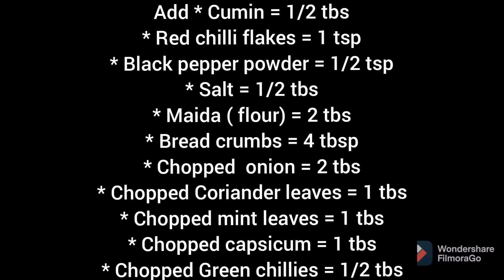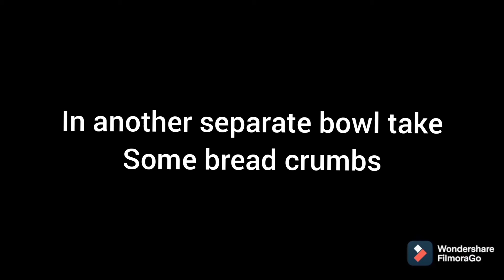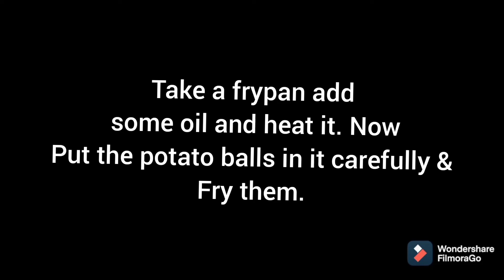Crispy Potato Balls/How to make potato balls//FRIED POTATO BALLS//Potato nuggets// Mehrosh's Cuisine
Crispy Potato Balls//How to make potato balls//FRIED POTATO BALLS// Potato nuggets//Easy Homemade Potato nuggets//Mehrosh's Cuisine

In this video i will share you Crispy Potato balls recipe

INGREDIENTS:
Boiled potatoes 3 medium size
Cumin 1/2 tbs
Maida(flour) 2 tbs
Breadcrumbs 4 tbs
Chopped onion 2 tbs
Chopped coriander leaves 1 tbs
Chopped mint leaves 1 tbs
Chopped capsicum 1tbs
Chopped green chillies 1/2 tbs

FOR COATING:
∆ Breadcrumbs
∆ Maida(flour) paste